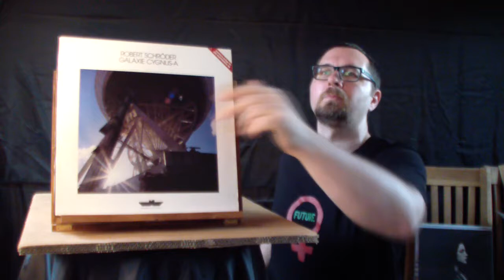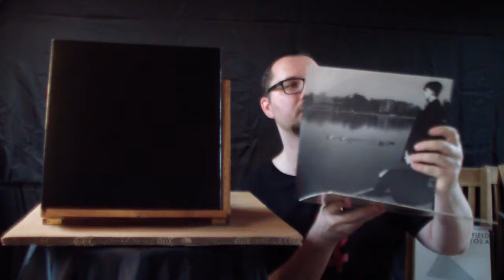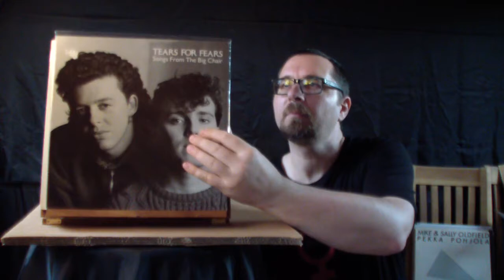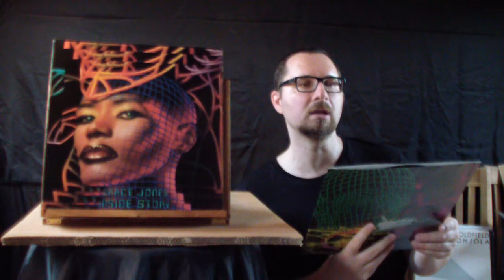VC - Vinyl Community - selection #52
Tears For Fears, Grace Jones, Moebius & Plank, Robert Schröder, Terje Rypdal, Pekka Pohjola,